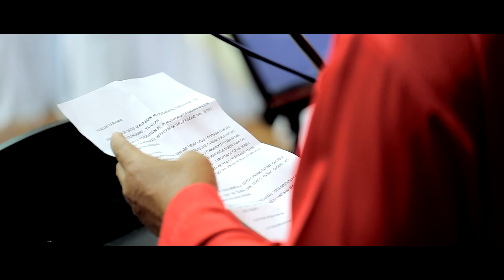THE BEST MALAY WEDDING | The Story of Faisal & Nabila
A wedding film by The CNSR Films

Filmed by :
Oh Dawie
Saifullah Baharry
Farhan Fazari

Edited by :
Faisal Fazari

//we do not own this any songs in this video